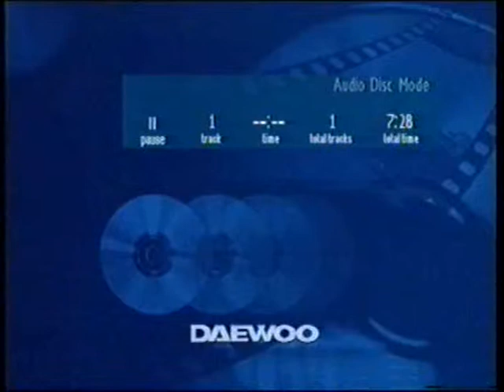Club Forum ESWC 2005 24 - Serbia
Club Forum ESWC 2005 - Club Forum - Balkanska 21, Beograd